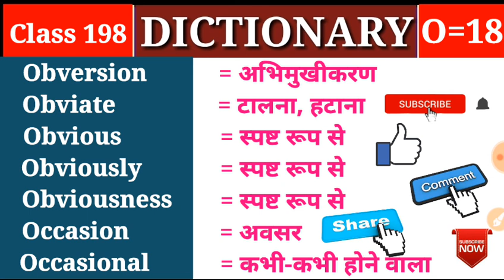DICTIONARY- O || Class 298 || O Part 18 || Vocabulary Words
👉Dictionary